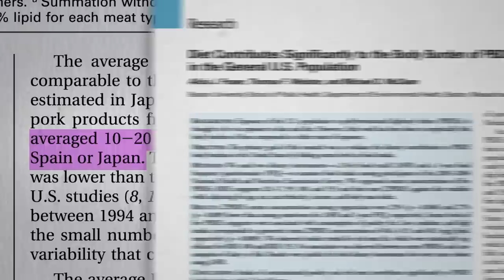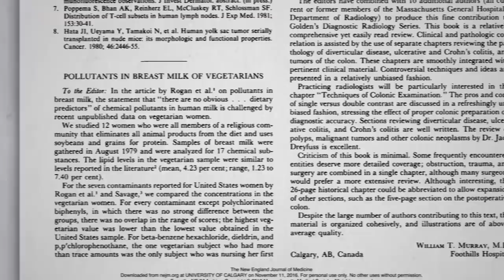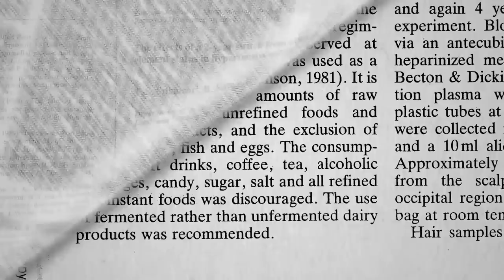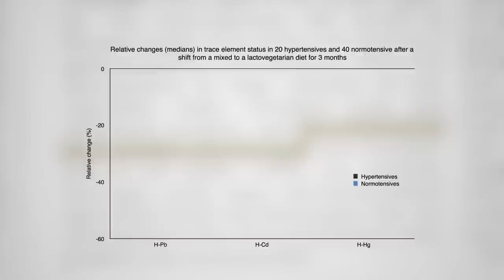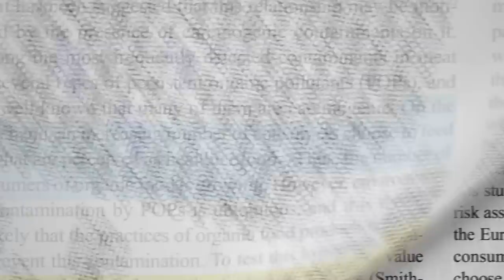Is Organic Meat Less Carcinogenic?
Researchers tested 76 samples of different kinds of meat, both organic and conventional, for 33 different carcinogens.

There are also Carcinogens in Meat that are created during cooking. That was the topic of my last video. I also recently did one about the heavy metals issue: How to Lower Heavy Metal Levels with Diet

Have a question about this video? and someone on the NutritionFacts.org team will try to answer it.

Want to get a list of links to all the scientific sources used in this video? You’ll also find a transcript and acknowledgements for the video, my blog and speaking tour schedule, and an easy way to search (by translated language even) through our videos spanning more than 2,000 health topics.

Image credit: Ralph Aichinger / flickr